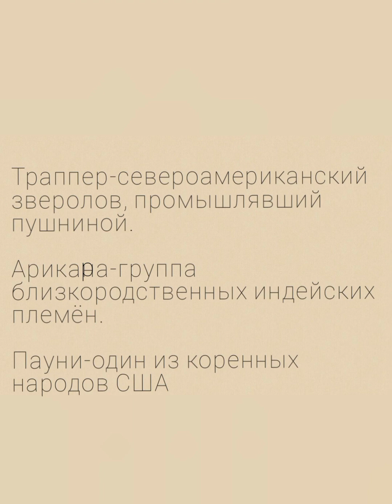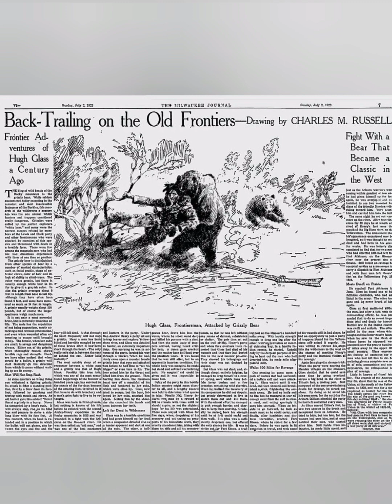Медведь гризли или опытный траппер... Кто победитель в схватке?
Рассказываю о непростой судьбе самого известного траппера (охотника) в США Хью Глассе и его схватке с медведем гризли.  Как сложилась жизнь участников этой страшной трагедии.